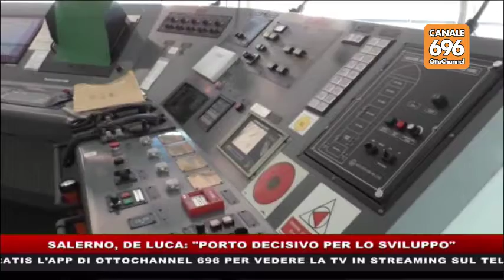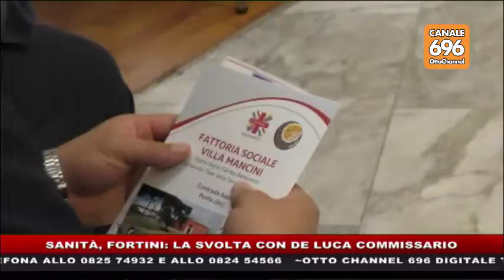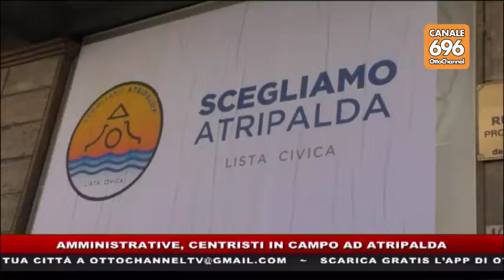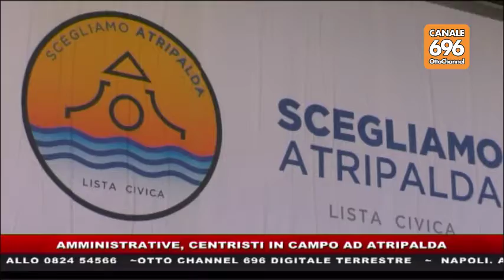tg news 20170408 1400_1